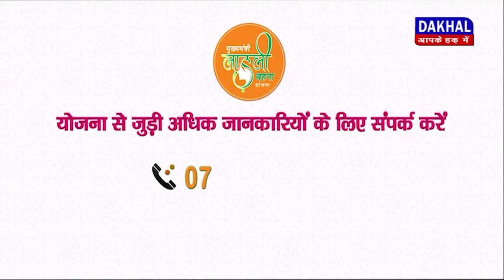DAKHAL NEWS प्रतिबंधित दवाइयों के 2 तस्कर हुए गिरफ्तार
प्रतिबंधित दवाइयों के 2 तस्कर हुए गिरफ्तार
मोटरसाइकिल से करते थे दवाओं की तस्करी